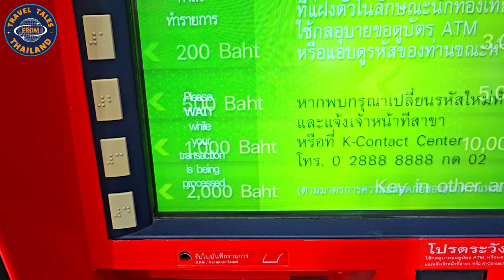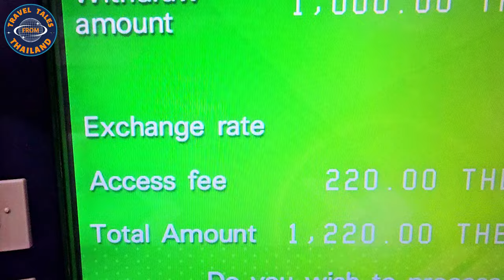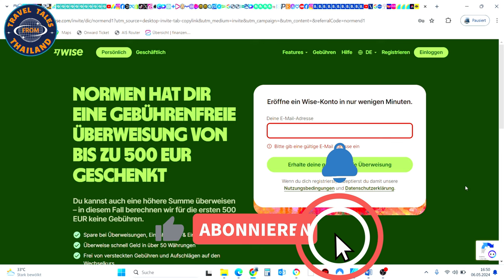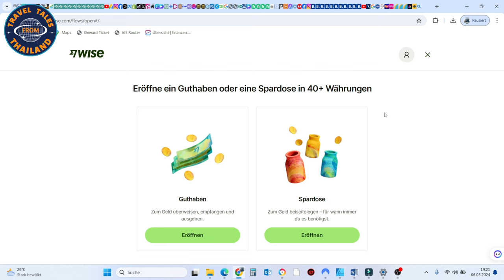Geld günstig wechseln in Thailand: Diese Fehler unbedingt vermeiden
Wusstet ihr, dass beim Geldabheben im Ausland oft horrende Gebühren fällig werden können?  In diesem Video entlarven wir die dreisten Abzock-Tricks der Banken und zeigen euch, wie ihr ohne Gebühren an euer Geld kommt!

Egal ob Urlaub, Geschäftsreise oder Work and Travel: Mit unseren Tipps spart ihr bares Geld und könnt euch entspannt auf eure Abenteuer konzentrieren. ️

▬ Mein Equipment ▬▬▬▬▬▬▬▬▬▬▬▬▬

▬ Mehr Videos ▬▬▬▬▬▬▬▬▬▬▬▬

▬ Social Media ▬▬▬▬▬▬▬▬▬▬▬▬▬▬▬